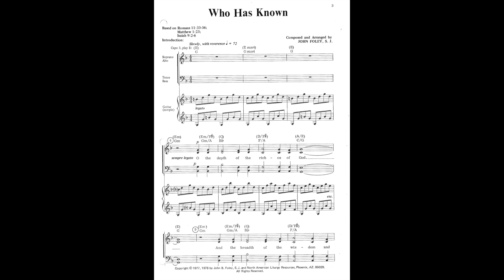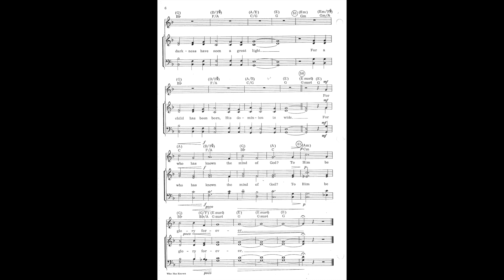Who Has Known - Tenor Rehearsal Track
This is a "follow score" Tenor rehearsal track for the Advent/Christmas song, "Who Has Known."  All other individual choral part tracks as well as a full mix track are also available.